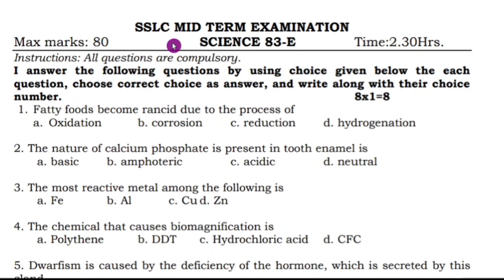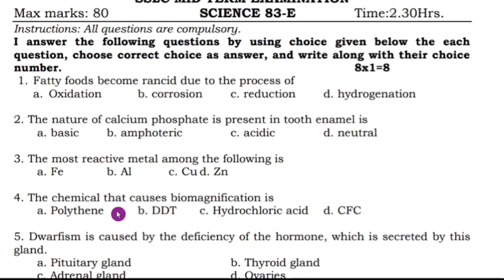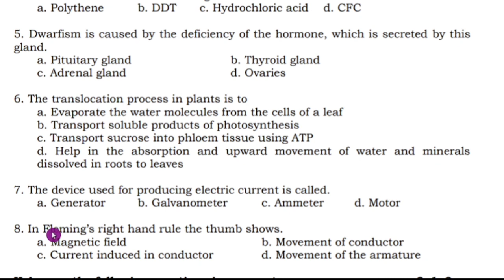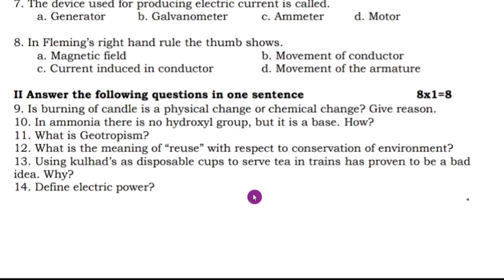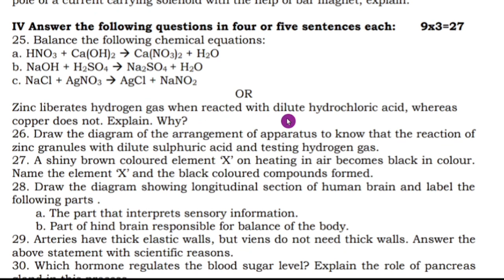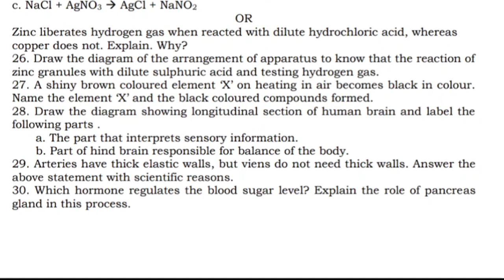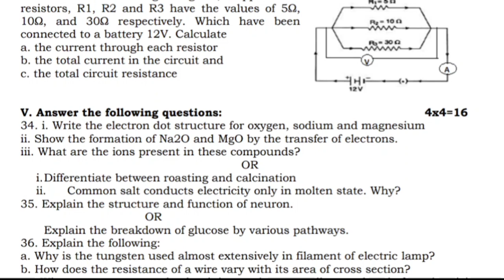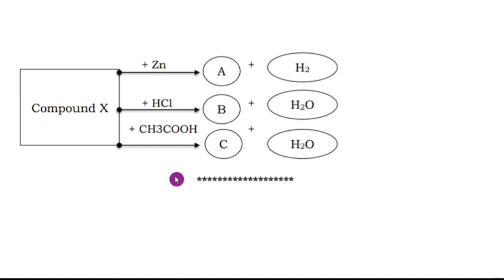SSLC SCIENCE MIDTERM QUESTION PAPER 2022 | ENGLISH MEDIUM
SSLC MATHS
QUESTION PAPER 2022 WITH ANSWERS👇

SSLC English
Model Question Paper 2022
By KSEEB With Answers👇